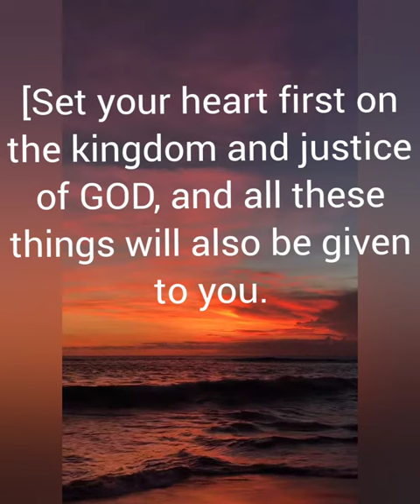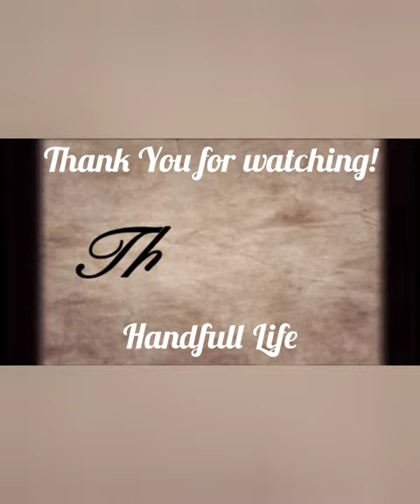Our Daily Bread September 23, 2022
September 23,2022

To let pressure dictate your life and chase out the enjoyment is like letting a foe dictate your schedule and forbid you to enjoy your family and friends.

[Set your heart first on the kingdom and justice of GOD, and all these things will also be given to you. Do not worry about tomorrow, for tomorrow will worry about itself. Each day has enough trouble of its own. (Matthew 6:33-34)]

Faith-filled, hopeful, persevering, and worry-free Friday! GOD bless🙏🙏🙏